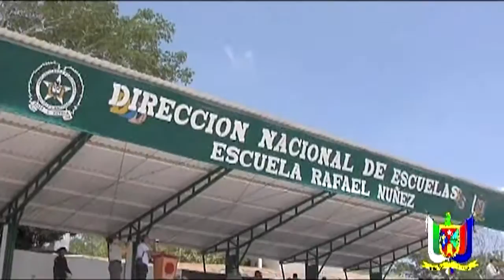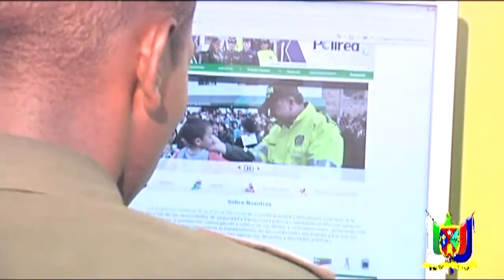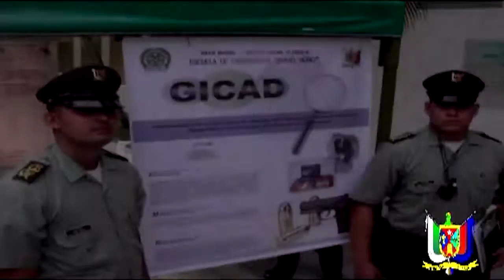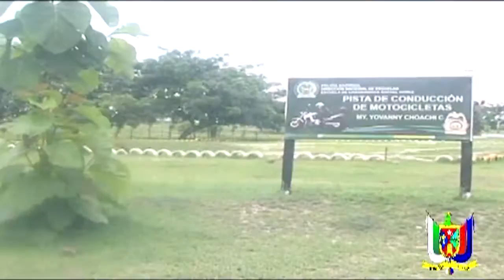Reseña Histórica Escuela de Carabineros Rafael Nuñez ESRAN (Corosal - Sucre) - policiadecolombia